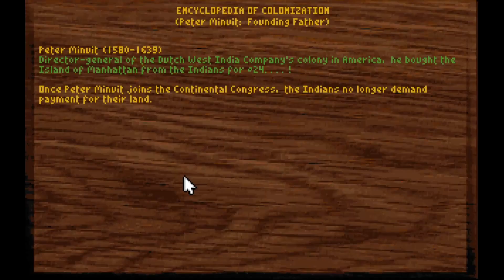Sid Meier's Colonization - Ep 3 | Scout-ing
Let's play Sid Meier's Colonization (Classic)

Episode 3:
We build our third colony, scout the lands with our ... Scout and continue to develop our existing colonies. Also, in hindsight I should have moved Roanoke one tile further down south...

I'm a dad and casual gamer and I'm here for fun. I hope you'll find some entertainment and stick around. Enjoy!

Like & Sub would help a ton!